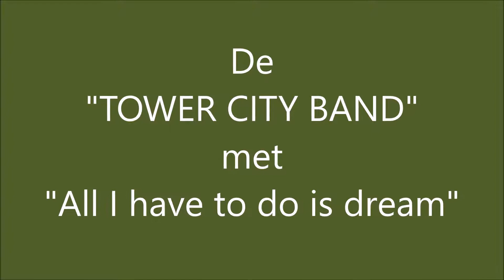De "Tower City Band" met "All I have to do is dream"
Op zondag 21 mei 2017 speelde de "Tower City Band" het nummer "All I have to do is dream"